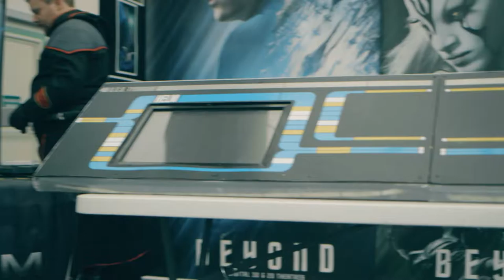Experience: Oz Comic Con 2016 - Mega Montage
The Mega Montage of Oz Comic Con 2016, showcasing all the sights and delightful people found at the event. The full episode of Experience: Oz Comic Con 2016 can be watched in full

To watch our entire comprehensive coverage of Oz Comic Con 2016, you can check out the full playlist

Like the music featured in this video? Head on over to Audio Jungle and support these creators!

CREDITS:

CAMERA:
Mark Kalinic

EDITING:
Mark Kalinic

Funky Dance
Composed by
BlackSeaMusic